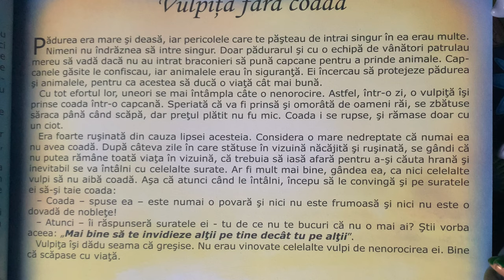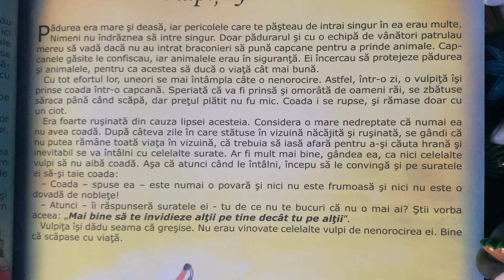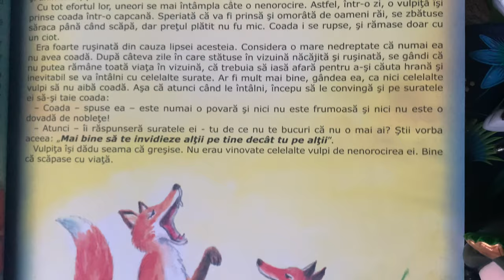Vulpița fără coadă 🦊 Povești pentru copii | Poveste în limba română (40/365)